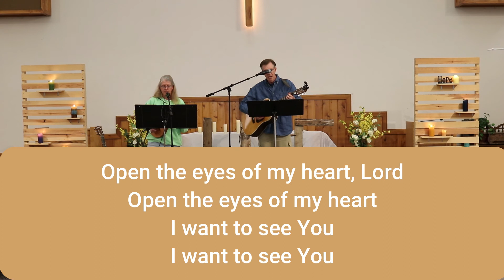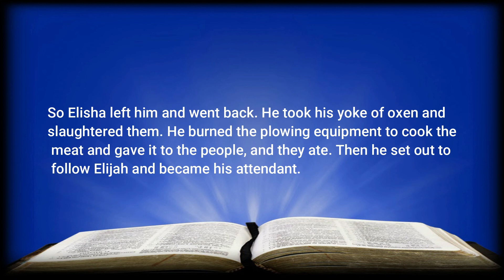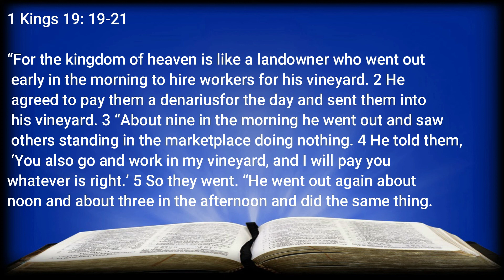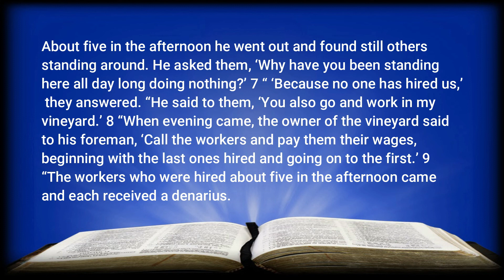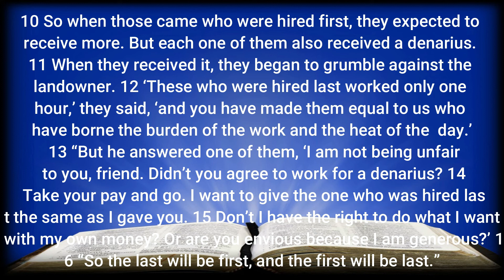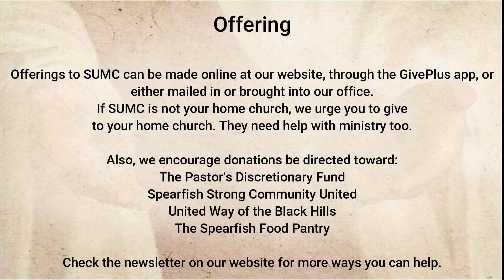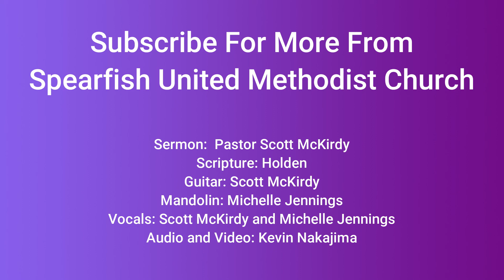The Teaching Of A Friend 9/19/20-9/20/20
Sermon: The Teaching Of A Friend

Offering
Offerings to SUMC can be made online at our website, through the GivePlus app, or
either mailed in or brought into our office.

If SUMC is not your home church, we urge you to give
to your home church.  They need help with ministry too.

The Pastor's Discretionary Fund
Spearfish Strong Community United
United Way of the Black Hills
The Spearfish Food Pantry

Check the newsletter on our website for more ways you can help.